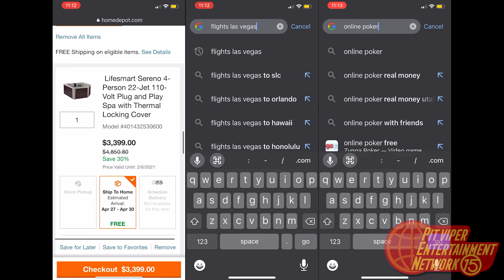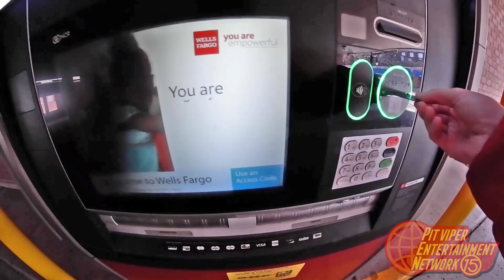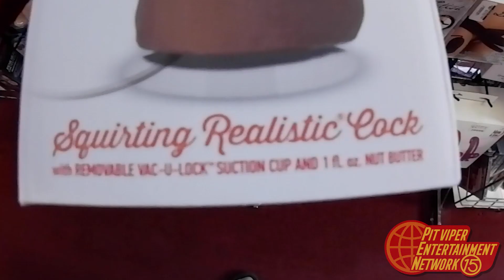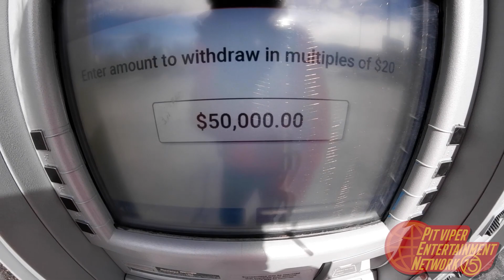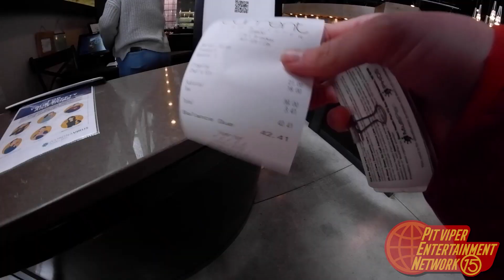FIRST DAY WITH THE PIT VIPER COMPANY CARD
What would YOU buy with the company card??

Send me mail:

Trevor J.

About Pit Viper:
Pit Viper Sunglasses are forged deep in the heart of Party Mountain with one goal in mind: to make sunglasses that can take a beating, whipping, shooting, and chucking with ease - and demand Respect and Authority while doing it. The shades that started on ski slopes are now sitting on the nose slopes of big names like action sports legend Travis Pastrana, human tank Rob Gronkowski, and one day, revered YouTube viewer, You.